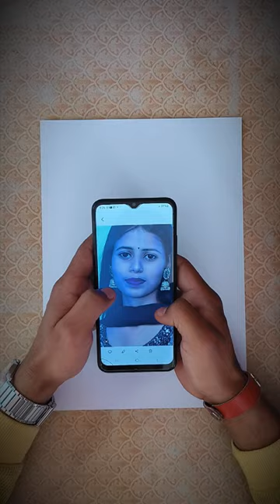final work hope you like it ✌🏻❤️|@artist_neeraj_sood